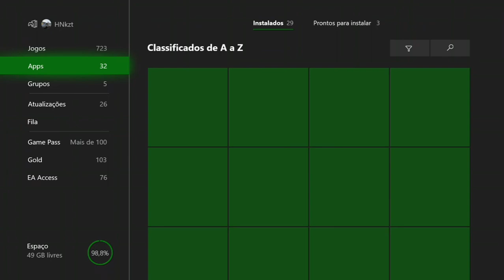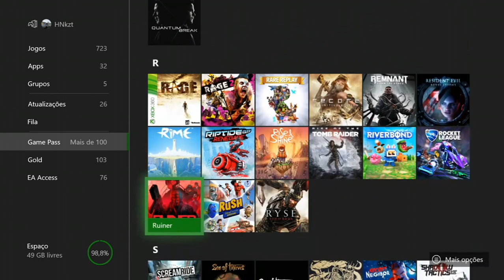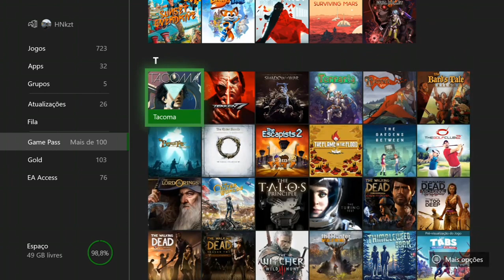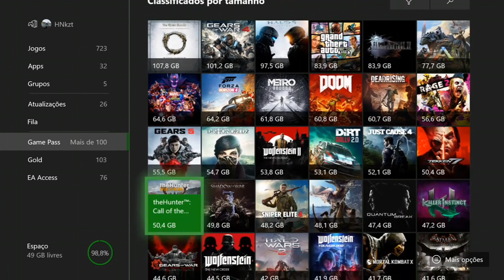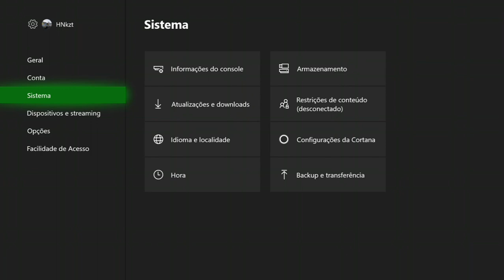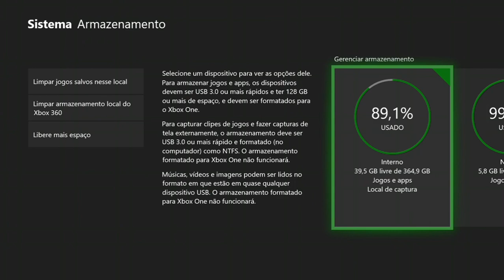Instalei todos os 245 jogos do Xbox Game Pass. Meu Xbox pegou fogo?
Para quem não conhece o Xbox Game Pass: é um serviço incrível de aluguel de jogos, com o mesmo formato do Netflix, por exemplo, e tem ótimo custo benefício para Xbox One e PC! Na sua propaganda, indica que possui mais de 100 jogos, porém, quando fiz o vídeo, oferecia mais de 200 para Xbox One!

Para saber mais sobre o Xbox Game Pass, como assinar, lista de jogos, etc:

Esse é um desafio que resolvi encarar, não tinha certeza que conseguiria instalar todos os jogos do Game Pass nos meus HDs. Deixei o console ligado (quase direto) por 7 dias. Um dado que faltou: minha internet é de 120 Mbit da Net, oscila bastante e em nenhum momento, a minha família deixou de usar a net normalmente. Uma das conclusões foi: se tiver 5 Gb de espaço livre, dá para instalar todos os jogos tranquilamente.

O seu computador tá mais para PC da Xuxa?